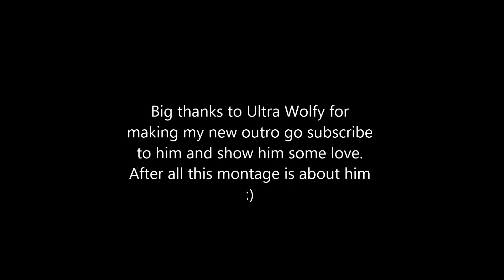Ultra Wolfy - PRIME - Call Of Duty WW2 Montage - Edited By Instinct Ghost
hey guys so here it is my second cod montage hope you like it go show some ultra support for my friend Ultra Wolfy. This is, his first personal montage made by me.

Song:
BOXINLION - Black and White (feat. MJ Ultra)